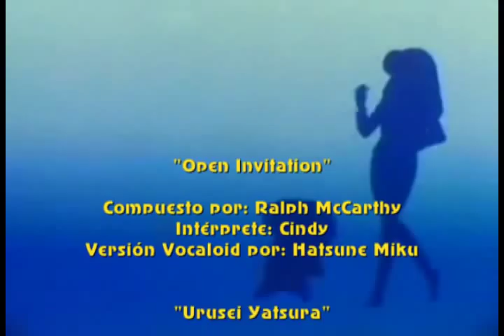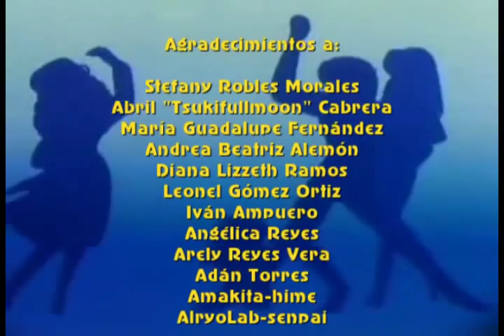Open Invitation (Hatsune Miku Cover) - Fandub Latino (Tsukifullmoon)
Un fandub cantado igual de movido que el anterior. Se trata del séptimo ending de la serie "Urusei Yatsura", lanzado en 1984.

"Open Invitation"
Compuesto por: Ralph McCarthy
Intérprete Original: Cindy
Cover Vocaloid: Hatsune Miku

Vamos ahora a la parte Fandoblaje.

"Open Invitation" es uno de los endings de la serie "Urusei Yatsura" que más me gustan, sobre todo porque es uno de los más movidos.

Sobre la versión, pues encontré un cover que me llamó mucho la atención y es el que perfeccionó Hatsune Miku, al igual que su baile.

Sobre la traducción, pues una vez más concordando con la versión original y Tsukifullmoon se encargó de darle vida.

Sobre las imágenes del Ending, coloqué las imágenes del ending de la serie, eso sí, respetando a Rumiko Takahashi y a Shogakukan.

Tema: "Open Invitation"

Talento Artístico:
Abril Cabrera

Traducción:
Xerios Fandubber

Arreglos Traducción:
Abril Cabrera

Aporte Karaoke:
Xerios Fandubber